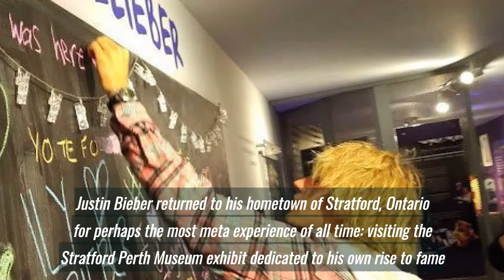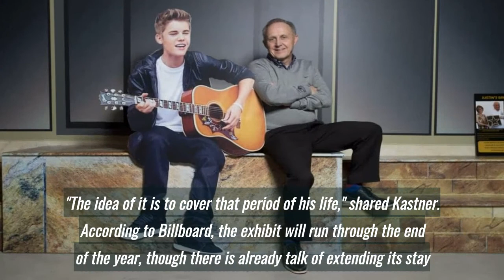Justin Bieber Visits A Museum Dedicated To Justin Bieber